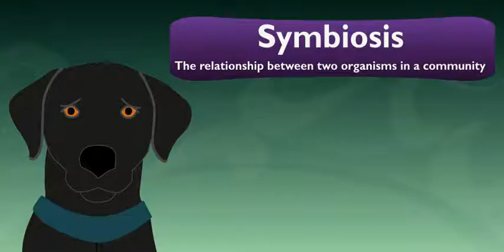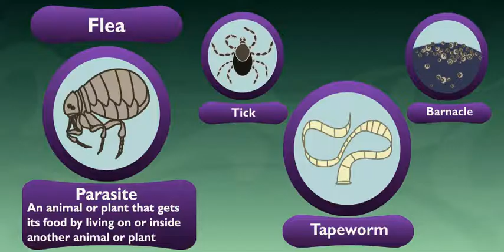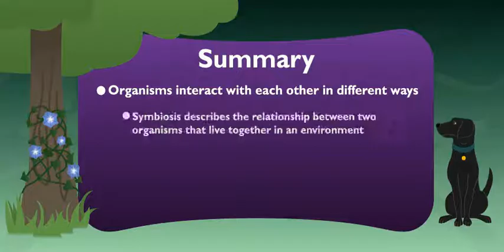Scholastic - Study Jams - Symbiosis